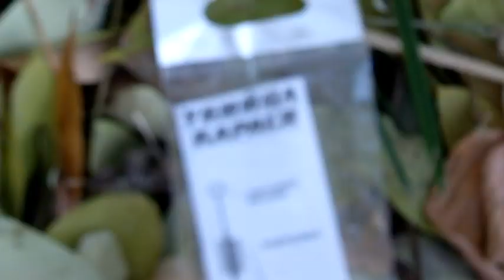NN 181018 VIBUH VIDIRVALO PALTCI